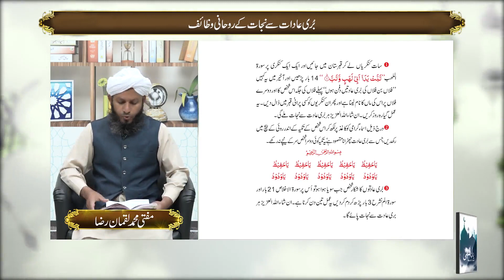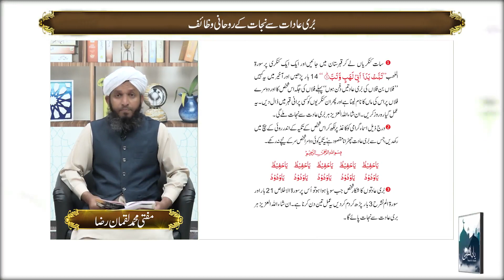Hazrat Khwaja Ubaid Ullah Ahrar R.A | Yaad E Ilahi | 10 November 2021 | 9 News HD